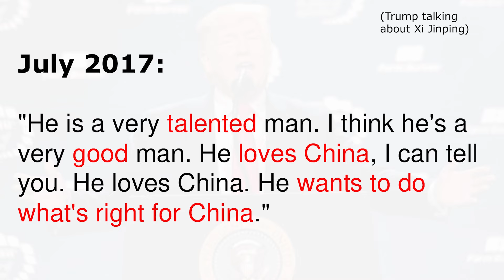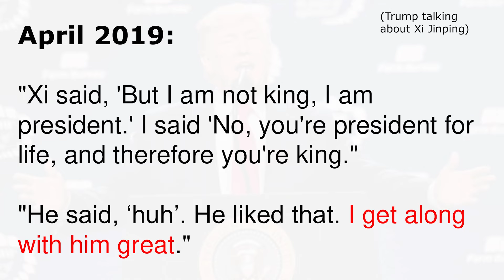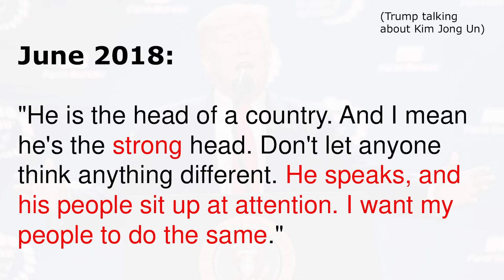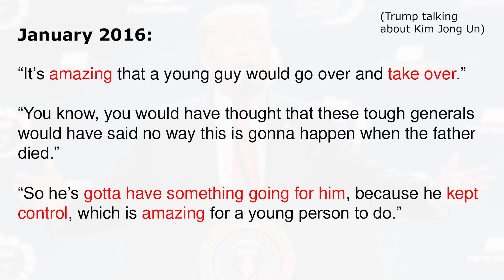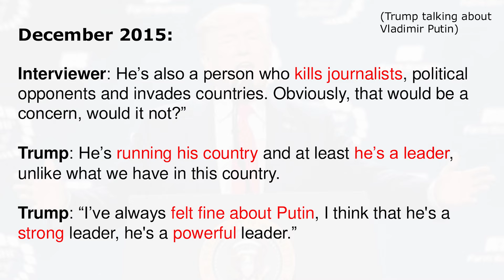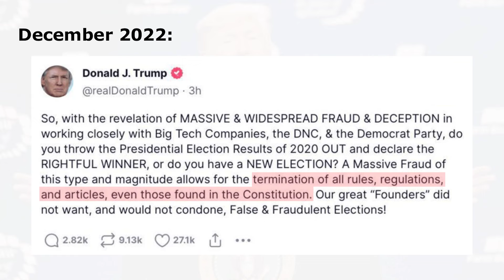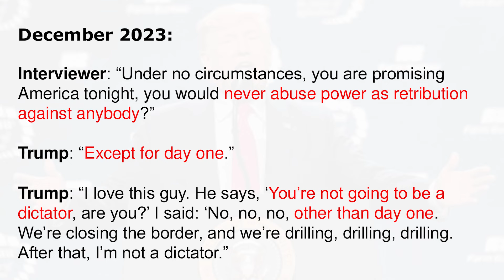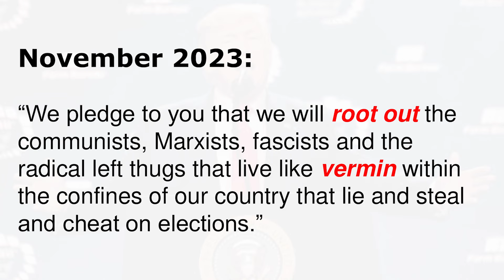Will Trump really be a Dīctator?